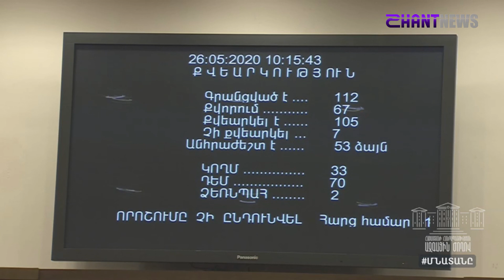Ինչո՞ւ Գևորգ Պետրոսյանի նախագիծը հայտարարվեց ընդունված, բայց չհասավ լիագումար նիստերի օրակարգ